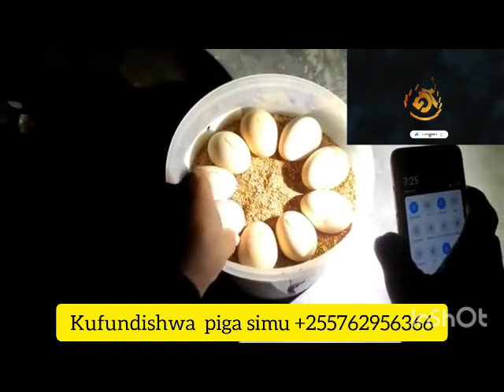JINSI YA KOTOA MAYAI YA KUKU KWA KUTUMIA NDOO NYEUPEE